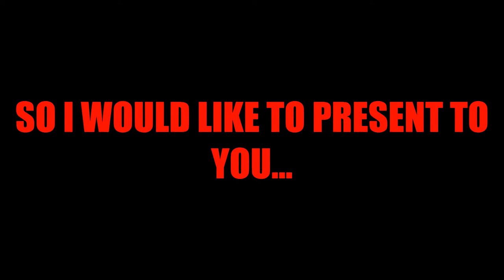Snake Feeding Montage!!! No.4{MedusaReptiles}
Add me on:

Skype:XDillPickleX123